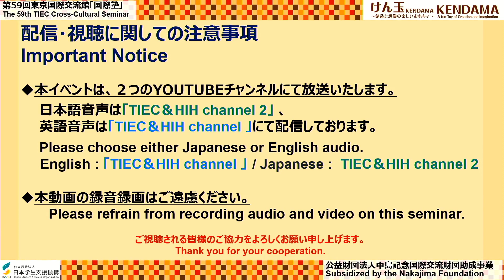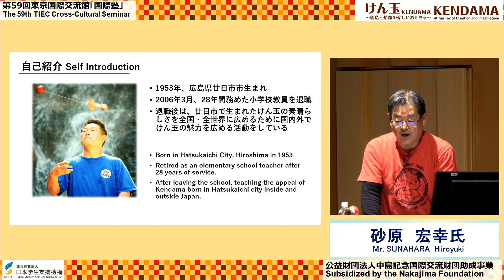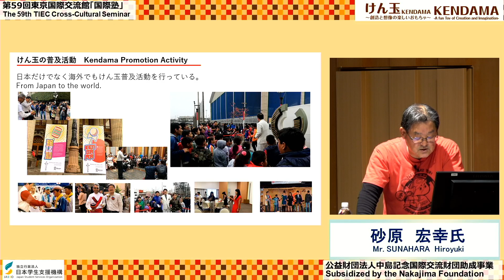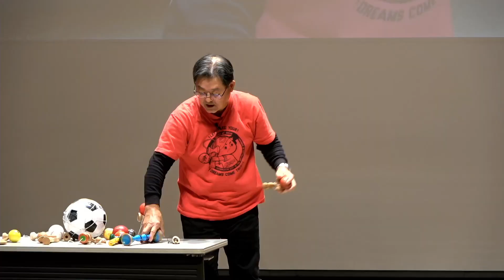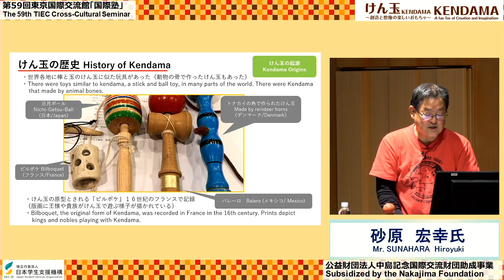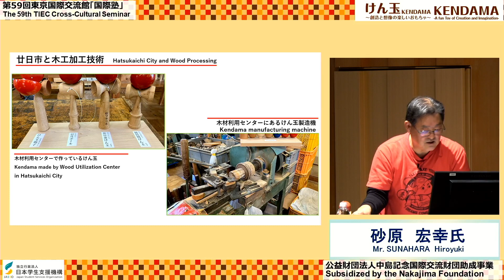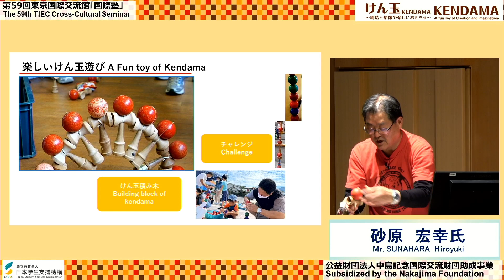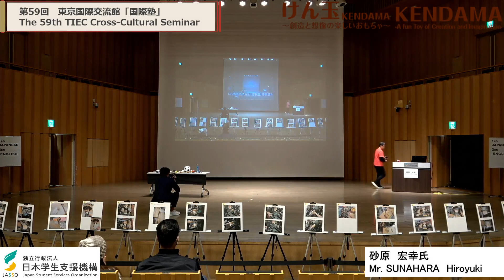【KENDAMA】The 59th TIEC Cross-Cultural Seminar〈KENDMA -A fun Toy of Creation and Imagination-〉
Cross-Cultural Seminar, organized by the Japan Student Services Organization (JASSO), is a lecture event that invites leading experts in various fields as lecturers to share their valuable knowledge and opinions in order to deepen multifaceted understanding of Japan.
At this time’s Cross-Cultural Seminar, the lecturers will be speaking about the Japanese wooden toy "Kendama".
In recent years, Kendama has fascinated people all over the world. Kendama is not just a wooden toy. Kendama's simple structure makes it fun to use creativity and imagination to create tricks.

How did Kendama begin?
How has Kendama evolved?
What shape are Kendama outside of Japan?
Why does Kendama fascinate people?
How to play to find the fun of pursuing infinite techniques?

Please enjoy a valuable lecture by Hiroyuki Sunahara, a Kendama master, who explains the charm and history of Kendama, and a demonstration of Kendama!
◆Speaker：Mr. SUNAHARA Hiroyuki